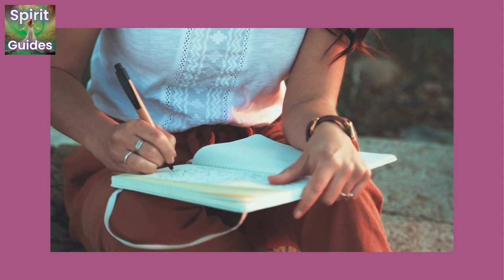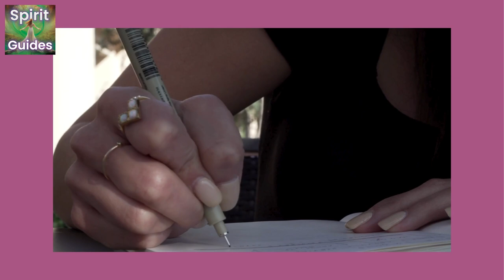Ep 102: Tap In Tuesdays - What is My Relationship With Money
In this episode of the Spirit Guides podcast, host Kelle Sparta guides listeners through a thought-provoking journaling exercise to explore their relationship with money.

Key Points:

1. The episode introduces the purpose of the "Spirit Guides Tap in Tuesday" series, which aims to help listeners experience more peace, joy, and self-discovery.
2. Kelle leads listeners through a 5-minute journaling prompt, asking them to reflect on the question "What is my relationship with money?" This exercise is designed to uncover limiting beliefs and identify personal wants and goals.
3. Listeners are encouraged to share their insights and experiences from the journaling exercise by visiting the Spirit Guides podcast website and using the "Ask a Question" feature, fostering a sense of community.
One lucky winner will receive a $10,000 value Grand Prize and a private reading with Kelle Sparta herself. Be sure to tune in and join the Spirit Guides community on their journey of self-exploration and personal growth.